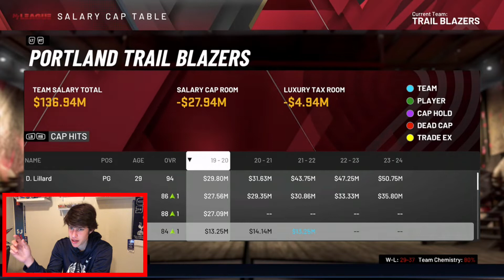Trail Blazers Rebuild Ep 1 "Getting into the offseason"